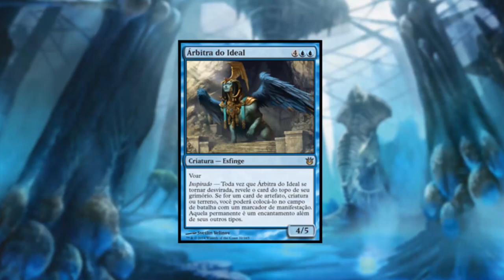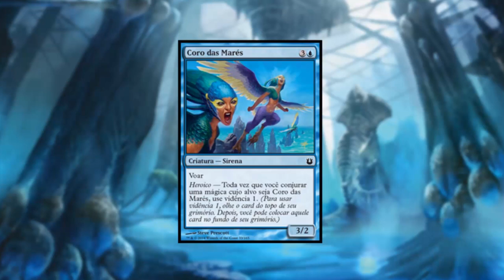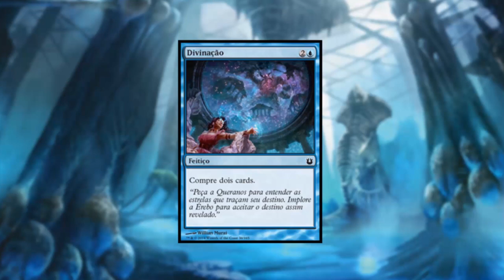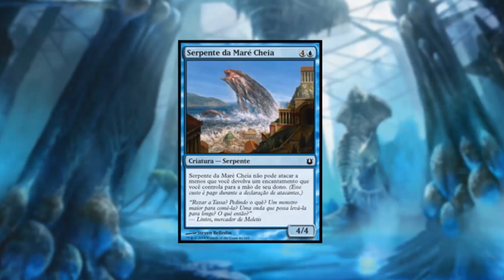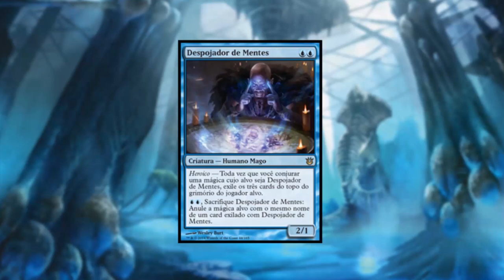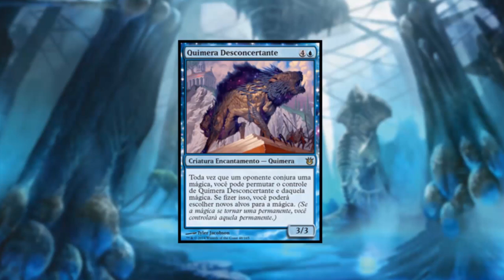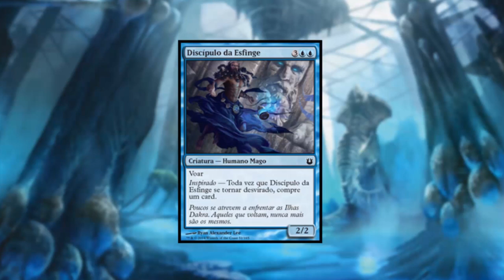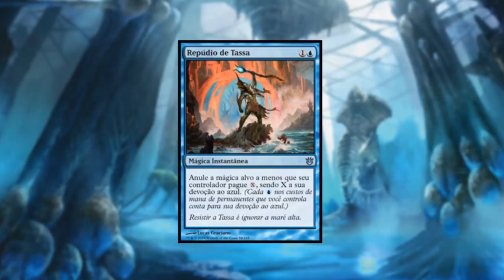Born of the Gods - Azul - Todos os Cards Comentados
Todos os Cards Azuis da coleção Born of the Gods de Magic the Gathering
Apresentação: Eduardo, Thiago, Arthur, Didi, e Segundinho